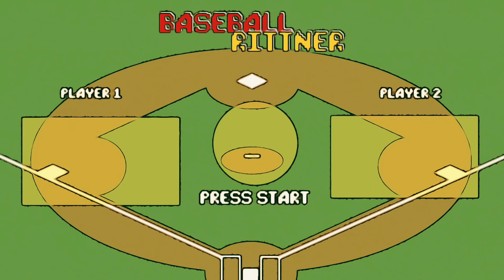My McFarlane Sports Collection Part 3 (Collector X Baseball) + GIVEAWAY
PART THREE

As my wife and I WELCOME our second child, we have been spending time making more room around the house. This means letting go of many things we have had in storage for quite some time. So in todays video, I unpack my McFarlane baseball collection as they get ready to go on sale. It's hard to let these things go, but they couldn't keep collecting dust for much longer in our quickly shrinking home.

Let us know what baseball related content you would like to see next.